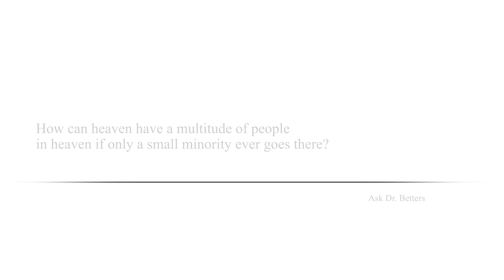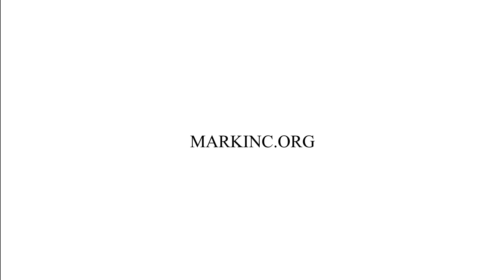How Many People Are In Heaven?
In this episode, Dr. Betters answers the question, "How Many People Are In Heaven?"

MARKINC Ministries' mission is to bring the help and hope of the Gospel to people who are hurting.

2) "Help and Hope" audio resources. The Help and Hope resources focus on one person’s redemptive story and how their faith guided them to a place of embracing the truth that God is sovereign and we can trust Him. These resources can be found on our

You can also listen to these stories on Apple/Google Podcast

3) "In His Grip" biblical lesson resources. Here you will find the teaching ministry of Dr. Betters

4) "Daily Treasure" Daily Treasure is a devotional series written by Sharon Betters challenging women to think biblically and live covenantal through the intentional practice of biblical encouragement in their homes, churches, neighborhoods, and workplaces.

Anchored Hope Biblical Counseling is an online counseling service that seeks to practically help hurting adults by anchoring their hope in Jesus and gaining a better understanding of His promises. We offer reputable, affordable, Biblical counsel to those suffering or experiencing hard times, so they are better equipped to persevere by faith.

Please donate to MARKINC Ministries and invest in offering these helpful resources to those in need of hope.

We have this hope (Jesus) as an anchor for the soul, firm and secure… Hebrews 6:19